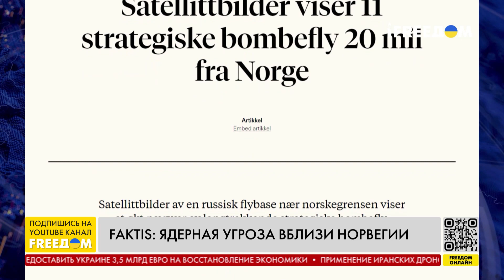Агентура РФ в Норвегии. Попытка раскола НАТО. Ядерная угроза в Арктике. Оценка Маломужа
В ФСБ и Службе внешней разведки РФ существуют целые подразделения в РПЦ. Они проводят работу среди верующих, а также совершают влияние на лидеров общественного мнения, распространяя литературу и организовывая спецоперации. Об этом в прямом эфире телеканала FREEДOM сказал генерал армии Украины, экс-руководитель Службы внешней разведки Николай Маломуж.

Он разъяснил: отдел внешних связей РПЦ — это департамент, на 90% аффилирован с сотрудниками ФСБ и внешней разведки РФ. Также гость эфира раскрыл схему, как российская агентура под видом церковников скупает норвежскую недвижимость неподалеку от тренировочных баз НАТО. О реакции скандинавских властей на такие провокации, противодействии НАТО попыткам РФ совершись раскол Альянса и ядерной угрозе в Арктике смотрите интервью.

00:00 Николай Маломуж в эфире FREEДOM
00:12 Подразделения ФСБ в церковной системе РФ
02:47 Зачем РПЦ скупает недвижимость в Норвегии
06:02 Реакция властей Норвегии на действия РФ
11:00 Ограничение на въезд в страны НАТО и ЕС для россиян
12:19 Россия нагнетает ядерную угрозу в Арктике